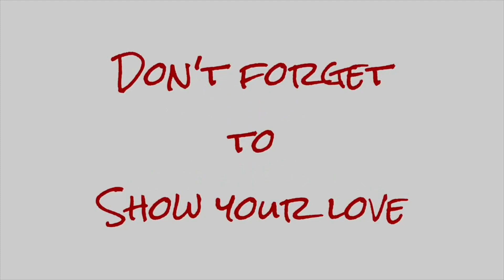It’s Hurting My Brain 🧠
Aspen does not like the car wash and says the sound hurts his brain.

Music Attribution: Riot
Music Attribution: Audionautix
Music Attribution: silent Partner